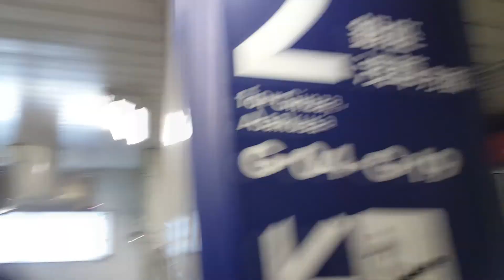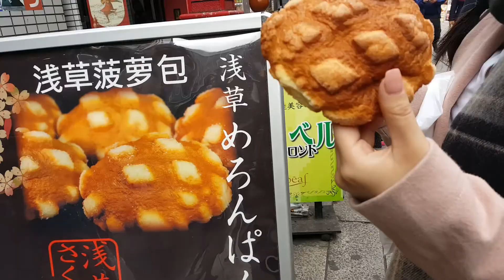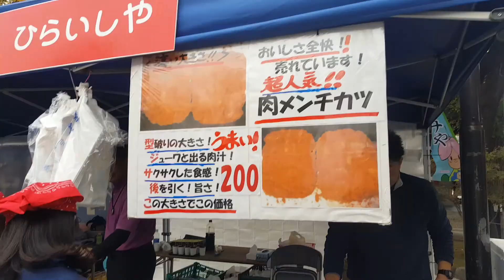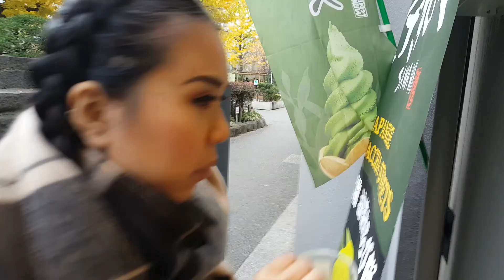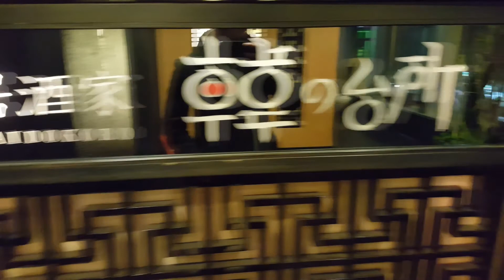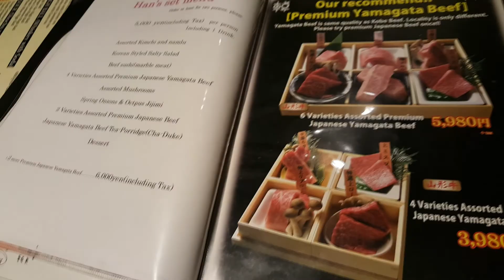Sensoji temple & Yamagata beef!!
Our day spent at Sensoji Temple and Han no Daidokoro in Shibuya!